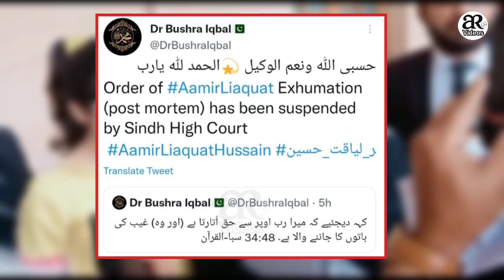Amir Liaquat First Wife Bushra Iqbal And Their Children On Media First Time | AR Videos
" Order of AamirLiaquat Exhumation (post mortem) has been suspended by Sindh High Court " Syeda bushra iqbal tweeted.

1)This video has no negative impact on the original works (It would actually be positive for them)
2)This video is also for teaching purposes.